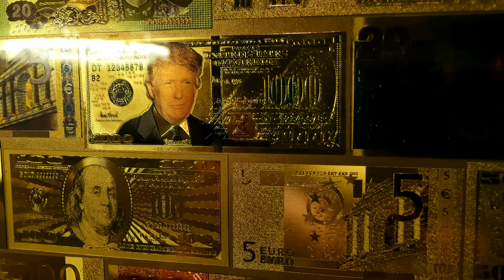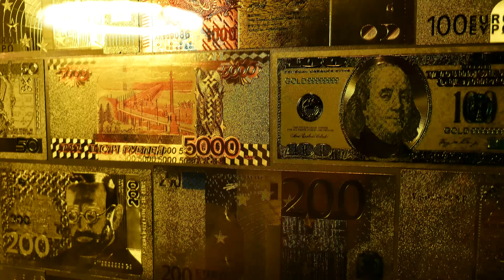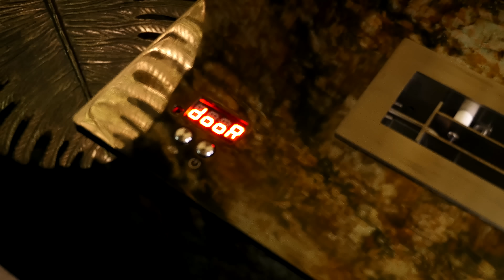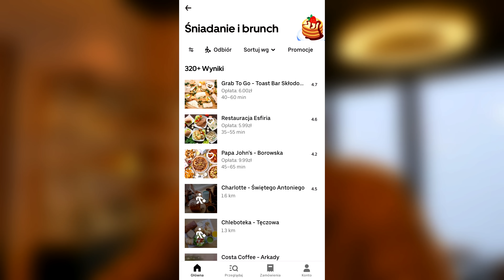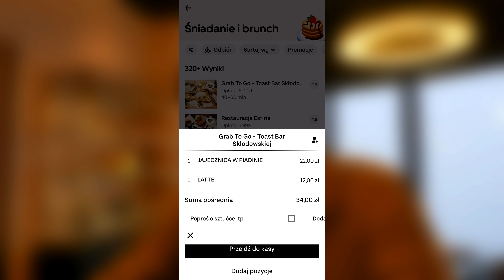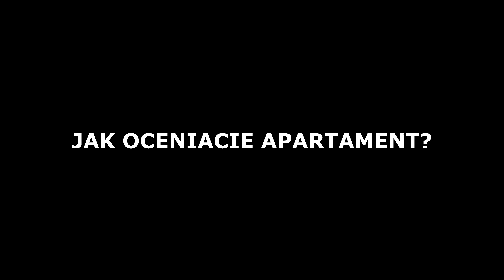APARTAMENT DLA BOGACZY NA 43 PIĘTRZE W SKY TOWER - JAK WYGLĄDA APARTAMENT PREZYDENCKI?!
Jest wiele miejsc, które są drogie i niespotykane. To jedno z pewnością z nich. Apartament prezydencki w Sky Tower we Wrocławiu od lat budzi wiele kontrowersji, ale jednego nie można mu odebrać - jest zupełnie inny niż pozostałe w Polsce.

Przepych, złoto czy designerska wanna w sypialni - to tylko kilka z atrakcji, które można zobaczyć wynajmując to lokum usytuowane na 43 piętrze. Czy zatem warto wydawać grube tysiące na noc w tym miejscu? Czy jest tak ekskluzywnie jak mówią?